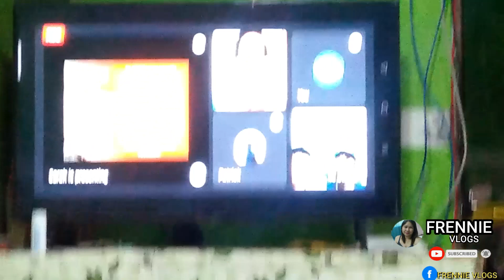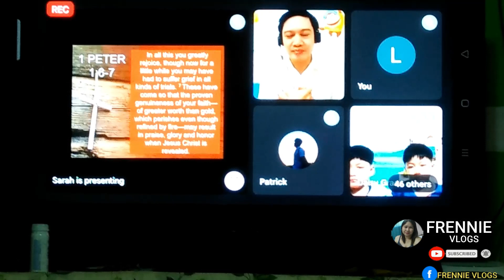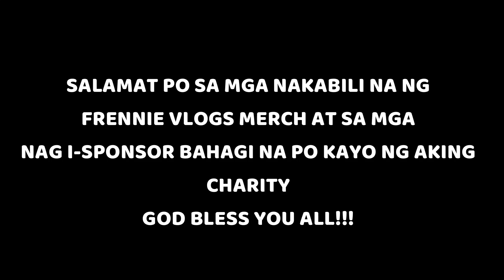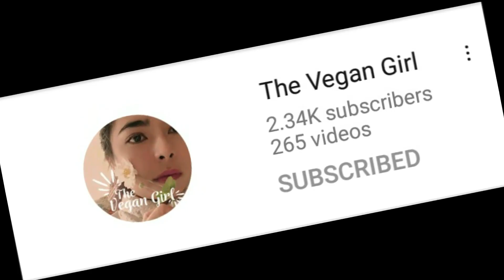UPDATE SA BAYABAS TREE NAMIN | VIRTUAL SUNDAY WORSHIP AND KULITAN l MAULAN l VLOG#263